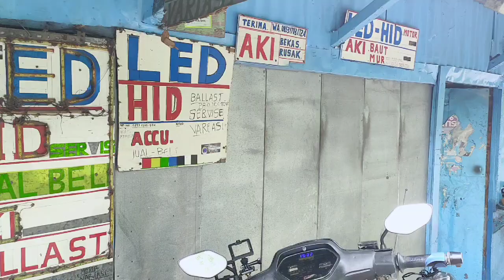reflektor beat esp 2017-2019 sniper UPS plus leveling sinar otomotif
perlampuan proji Biled cahaya sepesial kabut dan hujan saat malam hari baik jalan aspal maupun cor beton 😁 paket PNP bisa